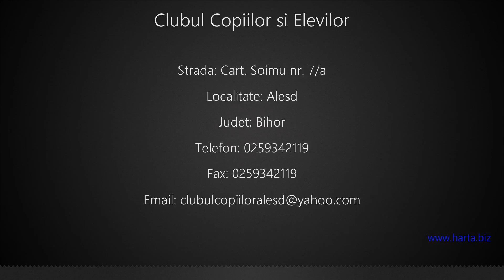Clubul Copiilor si Elevilor Alesd